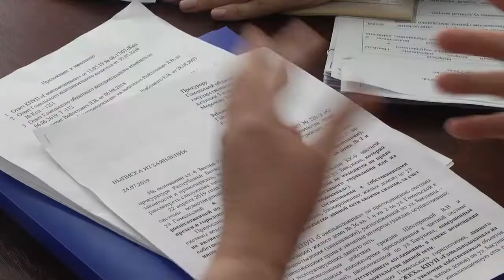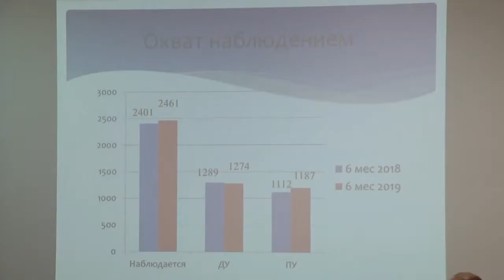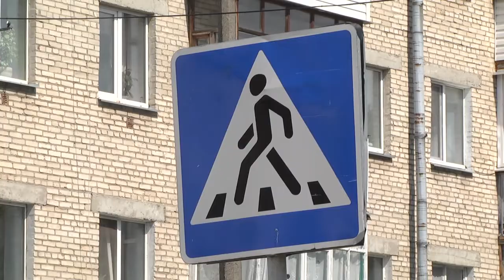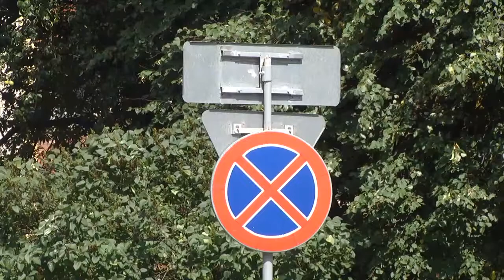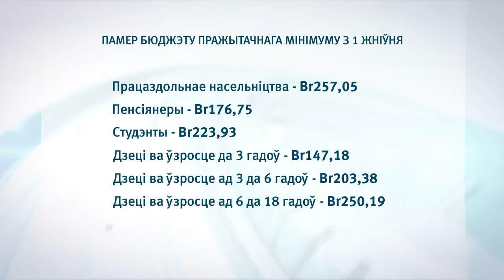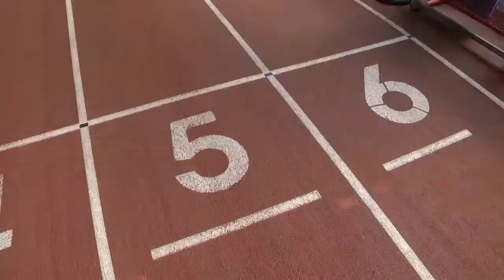24 07 2019 НОВОСТИ